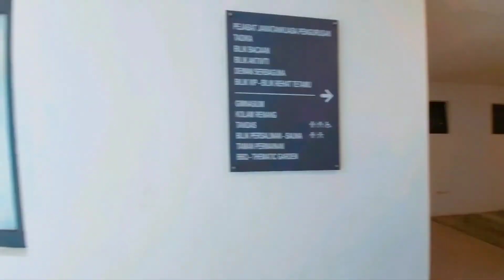FOR SALE/RENT SURIA RESIDENCE, BUKIT JELUTONG, SHAH ALAM UNTUK DIJUAL/SEWA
FOR SALE / RENT

Name : SURIA RESIDENCE
Location : Bukit Jelutong, Shah Alam
SELLING PRICE : RM430,000 below MV.
RENTAL PRICE : RM1300

Type : Service Residence
Title Type : FREEHOLD
Other Info : Strata Ready

Build Up : 600 sf
Level : 10th Floor Corner Unit
Bedrooms : 2
Bathrooms : 1 Attached with Bedrooms
Parking Lot : 2 side by side.

Add :

# Vacant.
# 2 aircond
# Kitchen Cabinet

FACILITIES

- Indoor lap pool
- Children's wading pool
- Jacuzzi
- Sauna
- Changing room
- Childcare centre
- Playground
- Games room
- Multipurpose hall
- Gymnasium
- Laundrette
- Pool deck
- Pool terrace
- BBQ area
- Roof top garden

STRATEGIC LOCATION & NEARBY AMENITIES

Bus Stop Hospital
Damai Service Hospital HQ
KL Hospital
KPJ Sentosa KL Specialist Hospital
KPJ Tawakkal KL Specialist Hospital
Lourdes Medical Centre
Sentul Medical Centre

Binary College,
Perdana University Clinical Centre,
Prisedent College, The Regency College,
Universiti Kebangsaan Malaysia Fakulti Sains Kesihatan Kampus KL,
Universiti Kebangsaan Malaysia KL Campus
Universiti Utara Malaysia Kampus KL

LRT PWTC, LRT Sentul and Monorail Chow Kit

OTHER TERMS & CONDITIONS

SALE
# Loan & Lawyer can be arrange.
# Booking 3% & 7% upon signing S&P.
# 7% by using EPF can be discuss.
# Not blacklisted (CCRIS).

RENT
Requirement For Tenant:
- 2 months House Deposit
- 1 month Advance Rental
- Half Month Utilities Deposit
- Tenancy Agreement Fee

For viewing & inquiry CALL / SMS / WHATSAPP